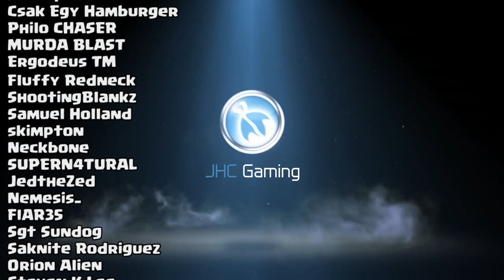Call of Duty Mobile Battle Royale Gameplay | CoD Mobile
Hey guys! In today's Call of Duty Mobile gameplay video I got some CoD Mobile BATTLE ROYALE gameplay! I go Solo vs Squads and I go for a few ZOMBIES lovations on the map trying to get good loot and the dub!